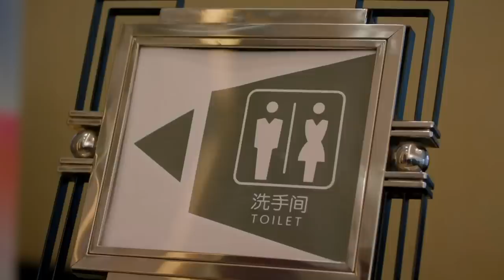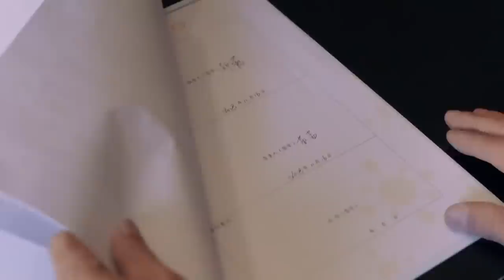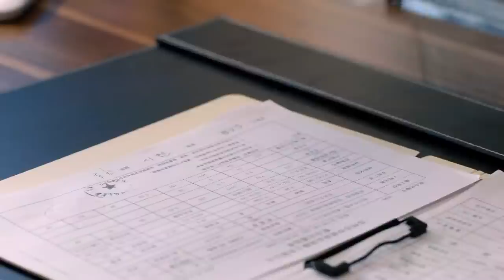ENGSUB【爱情剧】《命运的安排》第04集 | 宋茜女科学家与腹黑新手罗云熙从相遇相知到彼此相爱的虐恋爱情故事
导演：刘一志、韩冬
主演：宋茜、罗云熙、徐开骋
《命运的安排》讲述女科学家裘佳宁是国内著名医药集团“源计划”实验室的核心研究员，她一心想攻克课题，向科学界证明自己实力的同时更为奠定祖国在生物科学界的地位。试验进行到临床阶段，实验室来了一名新晋研究员周小山。周小山的睿智内敛吸引了裘佳宁的注意，而裘佳宁的美丽坚强也搅乱了周小山一向平静的心湖，可周小山的真实身份却是一名掮客，他的到来是要夺走裘佳宁的科研成果。然佳宁格局高远，一心扑在事业上，并受到老一辈科学家的感召，坚决捍卫祖国的科研成果，在这过程中，她对事业的执着和对国家的大义也感染了周小山，最终佳宁和小山一起完成了研究，为国家争光